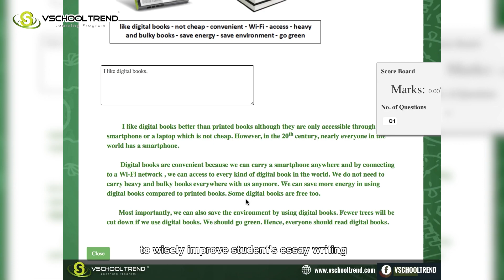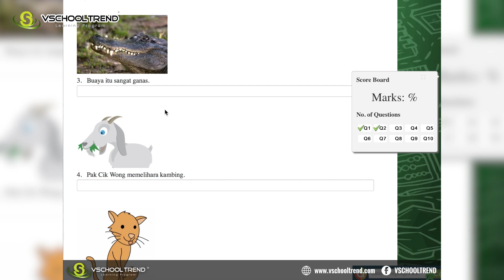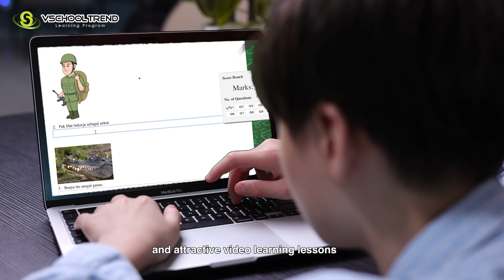Quick Review by Amber Chia - VSchool Trend Learning Program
(FREE e-learning for ages 4–17)